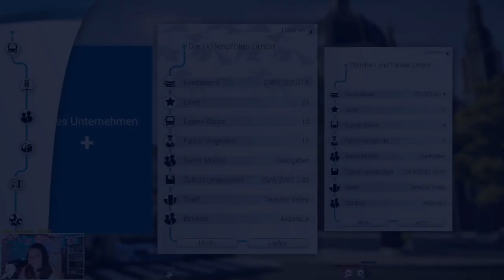Volle Fahrt vorraus - Bus Simulator - STREAM WIEDERHOLUNG- 030 - GERMAN